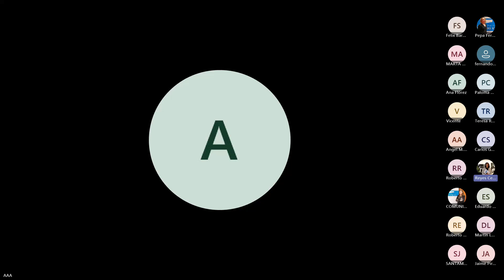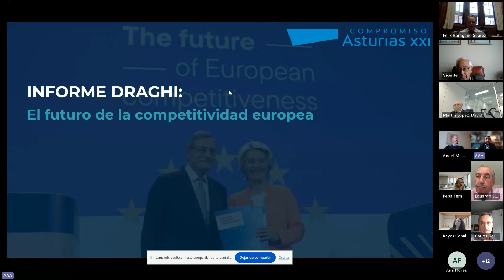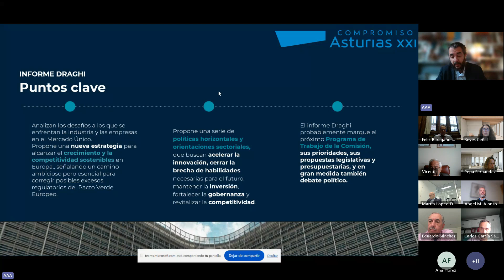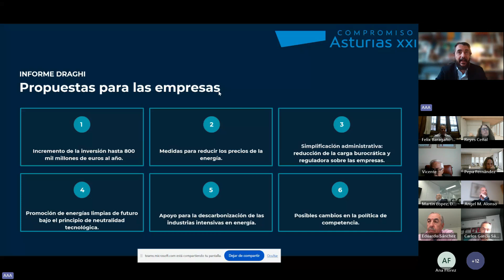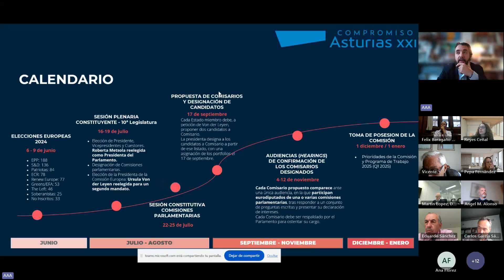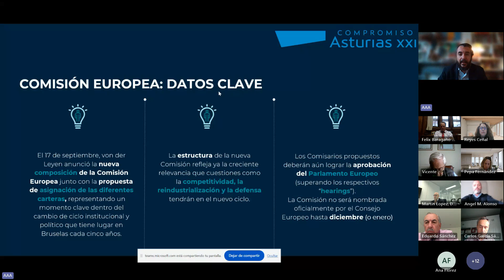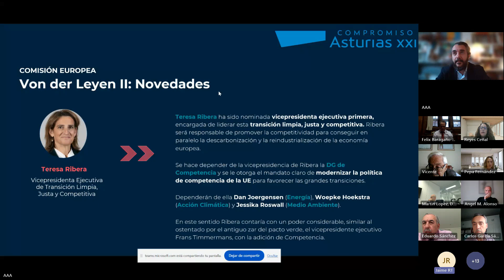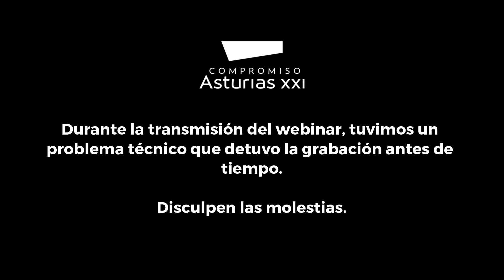TTEuropa | Análisis del Plan Draghi y el Nuevo Ciclo Institucional de la UE 🌍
Webinar “Análisis del Plan Draghi y el Nuevo Ciclo Institucional de la UE”, presentado por nuestro socio colaborador Ángel Álvarez Alberdi coordinador del Think Tank Europa y experto en la UE.